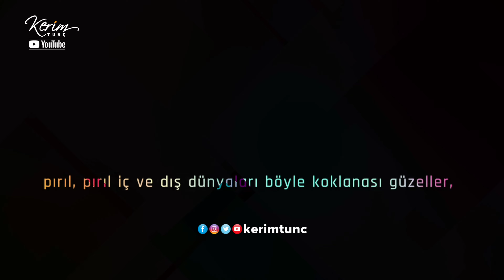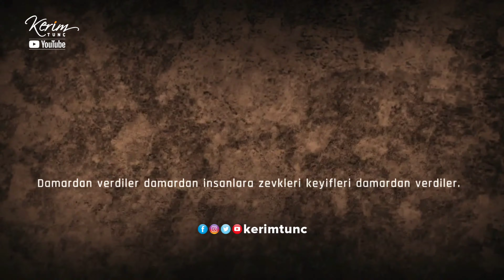Abdülmetin Balkanlıoğlu Hocaefendi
👍Videolarımızı beğenmeyi,

📌 ÖNEMLİ UYARI:
Kerim Tunç kanalında yayınlanan tüm videoların, ses ve görüntü dahil olmak üzere telif hakkı saklıdır. İzinsiz herhangi bir platformda yayınlanamaz.